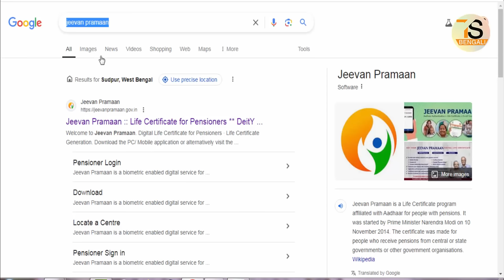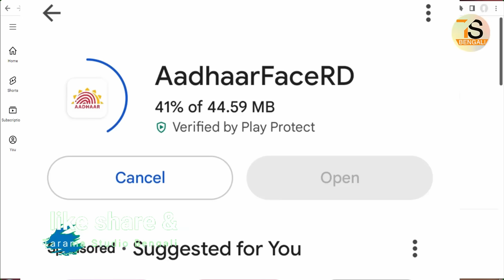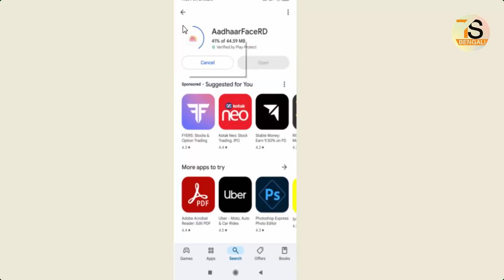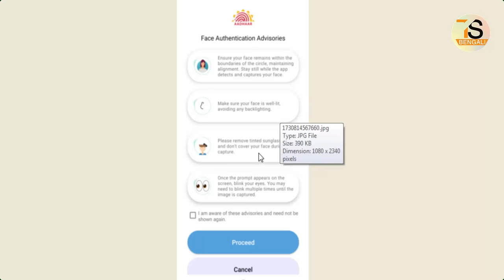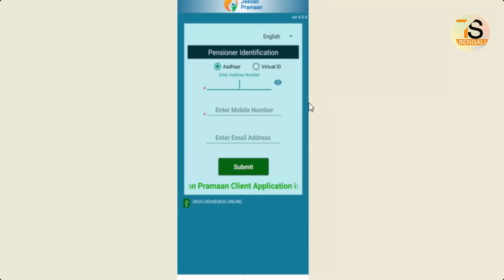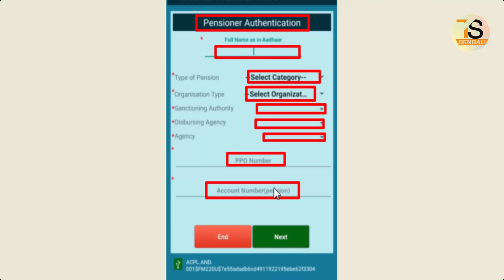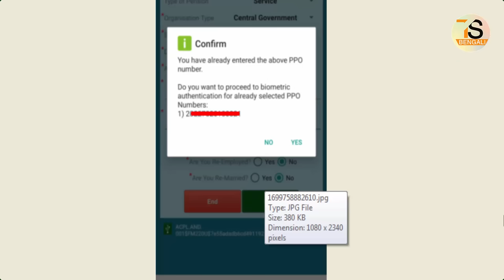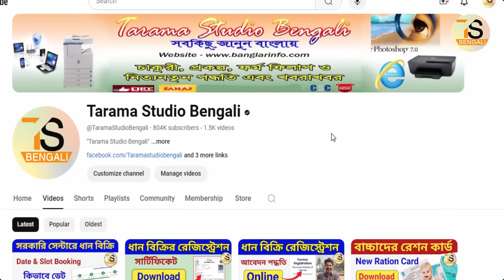Jeevan Pramaan | Jeevan Pramaan Life Certificate For Pensioners Online Mobile App 2024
About this Video - Jeevan Pramaan | Jeevan Pramaan Life Certificate For Pensioners Online Mobile App 2024

tags for reference: jeevan pramaan, jeevan pramaan app se life certificate kaise jama kare, life certificate csc, jeevan pramaan life certificate, life certificate, life certificate online, jeevan pramaan online 2024, jeevan pramaan life certificate for pensioners online, jeevan pramaan app
jeevan pramaan renewal online, jeevan pramaan life certificate for pensioners online 2024, jeevan pramaan life certificate for pensioners online mobile, life certificate for pensioners online
jeevan pramaan life certificate for pensioners online, jeevan pramaan for pensioners online 2024, How to submit pensioner life certificate online from jeevan pramaan mobile app 2024